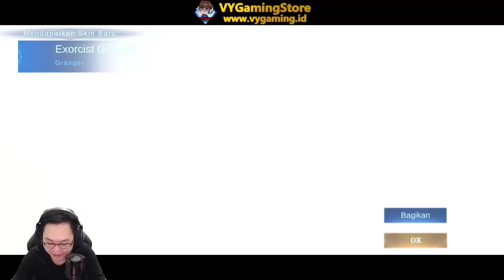GACHA SKIN EXORCIST GRANGER DAN HAYABUSA TERBARU 2024 - MOBILE LEGENDS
Cari tempat top up murah aman dan legal? yuk top up di VYGaming Store atau

Di Dalam Video Ini :
gacha skinn exorcist hayabusa mlbb
gacha skin exorcist granger mlbb
event exorcists 2024 mobile legend